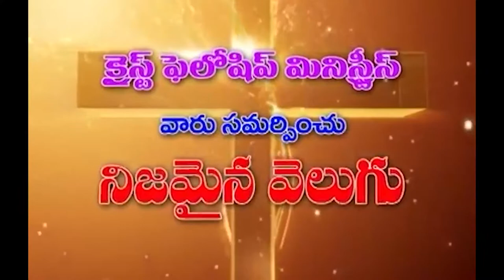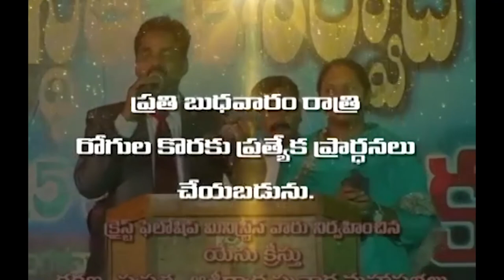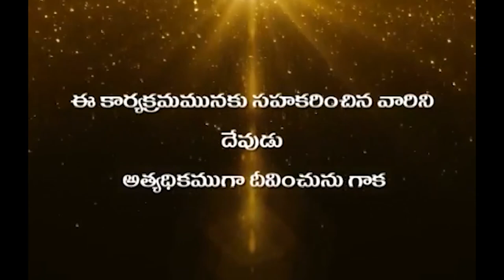Pas Hanok garu 14 10 2021